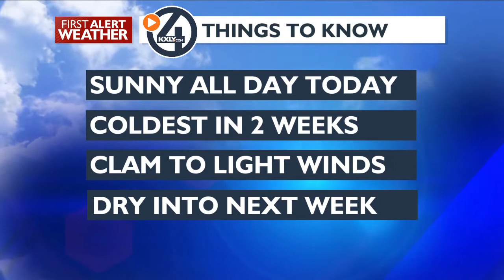Calm and Sunny Today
High pressure in place with calm winds and a sunny sky. Mild temps all week and into the weekend. Chance of a morning shower Friday morning.